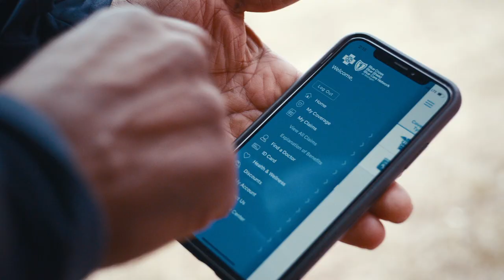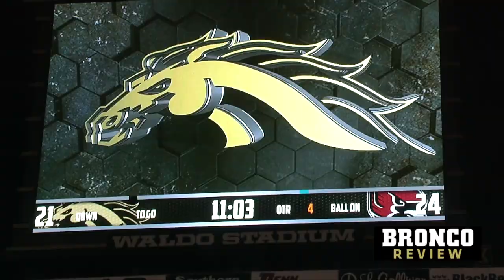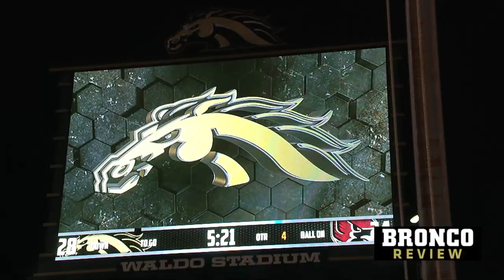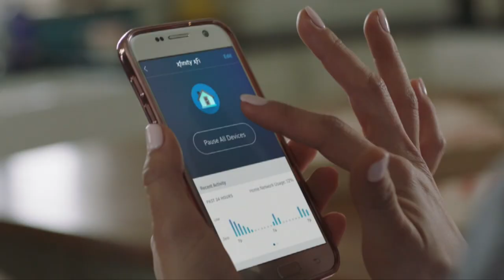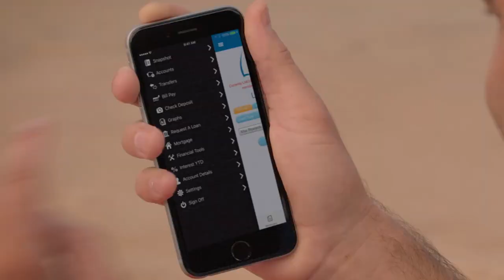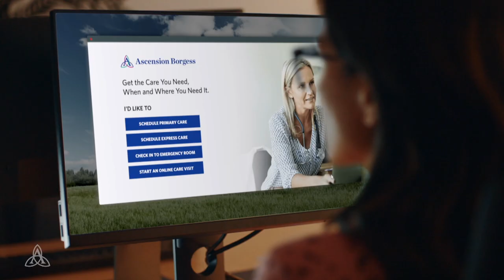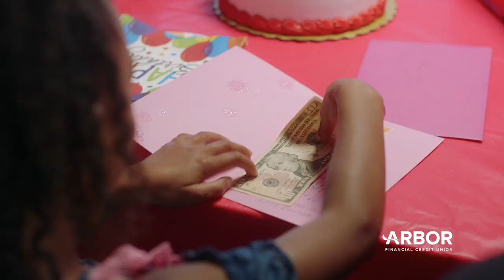Bronco Review BallSt